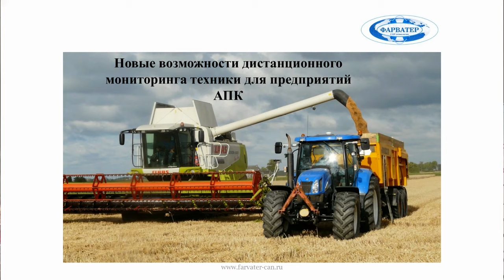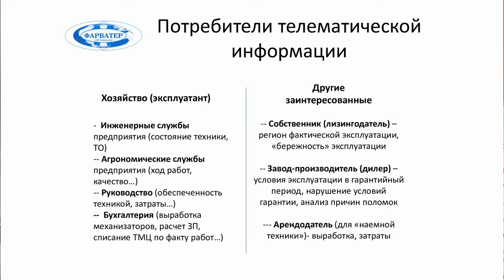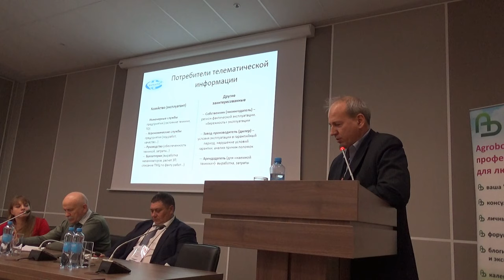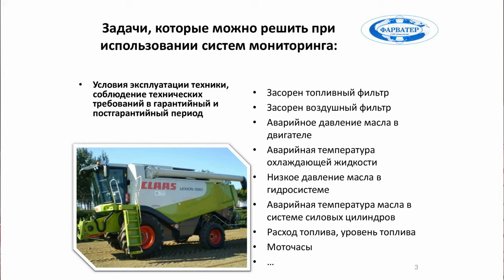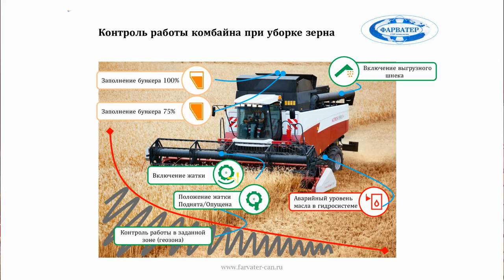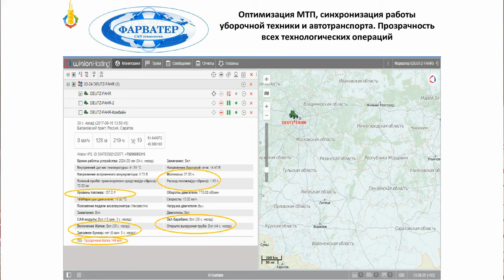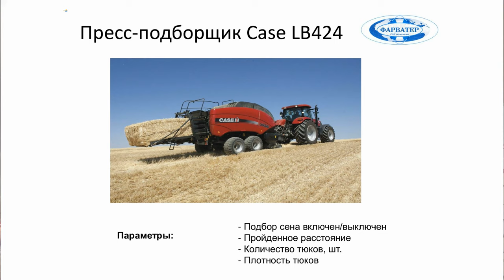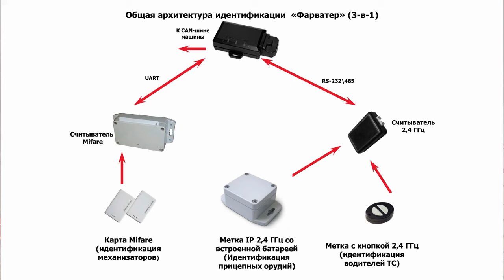Новые возможности дистанционного мониторинга техники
Андрей Чуйкин, руководитель проектов ООО "Фарватер":
Учитывая стоимость современной сельхозтехники и её обслуживания, рачительный хозяин сегодня не имеет права допустить её простой, небрежную, неэффективную эксплуатацию.

То же касается и семян, удобрений, СЗР. При текущих заоблачных ценах нельзя допускать их перерасход и нецелевое использование.

Все эти возможности даёт применение современных систем дистанционного мониторинга техники.

В нашей работе в хозяйствах мы часто сталкиваемся с ситуацией, когда телематические терминалы установлены на технике, но фактически, кроме «таракана на карте», никакой другой информации от неё не поступает. В лучшем случае в каком-то виде отслеживается, что тракторист слил 20 л солярки. При этом значительно более серьёзные потери проходят незамеченными, когда, например, комбайнер ссыпал налево бункер пшеницы (а в текущих ценах это может быть более 100 тыс. руб.).

Переход к точному земледелию неизбежен – и тот, кто уже сейчас начал внедрять его элементы, окажется в более выгодном положении впоследствии. К такому выводу пришли участники круглого стола, которым Клуб агрознатоков ИД «Крестьянин» предложил обсудить, какие цифровые инструменты реально работают и быстро окупаются. Хозяйства рассказали о собственном опыте, сервисные фирмы – о том, какие возможности открывают информационные технологии.

Подробнее

***Генеральный партнёр***
КЗ "Ростсельмаш" — современная транснациональная компания с богатой историей, фирменным подходом: стремлением к качеству, развитию и совершенствованию.

ООО "Агроноут" - почвенная экспертиза и точное земледелие. Повышение маржинального дохода
ООО "Фарватер" - разрабатывает и производит универсальные CAN-модули, системы мониторинга, контроля, диагностики транспорта и спецтехники. Оптимальное соотношение цены и качества. "